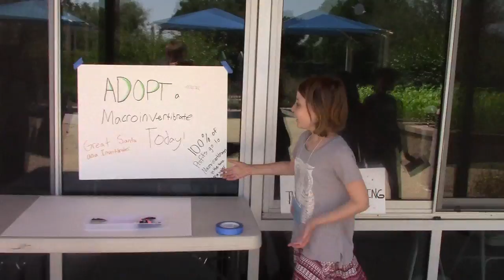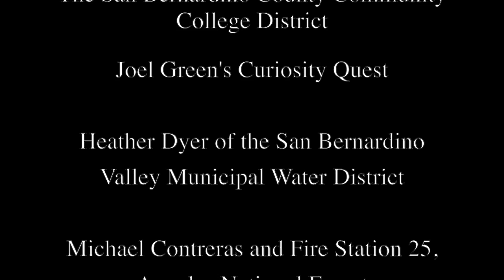Girls Who Solve Watershed Expeditions Summer Day Camp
Chino Basin Water Conservation District and San Bernardino Community Colleges District joined forces to offer Girls Who Solve, a Curiosity Quest Problem Solvers style day camp for young women grades 6th – 8th. Campers explored the Santa Ana River Watershed by visiting a headwaters creek in the San Gabriel Mountains, the Santa Ana River south of Prado Dam, and the river confluence with the ocean at Huntington Beach. They collected water quality data and information about the problems facing the health of the watershed. On the final day of camp, they focused on how they could help solve these problems by using their talents to build community awareness.